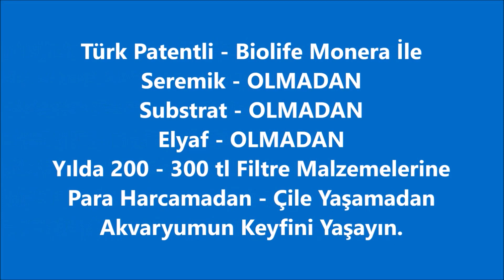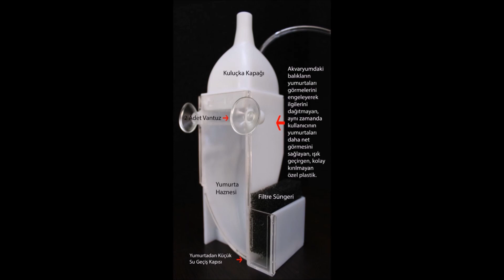Biolife Flora Filtre Kullanıcımızın Cıklet Akvaryumu